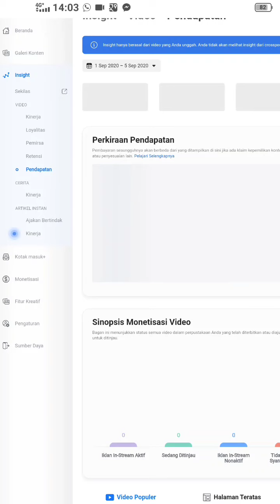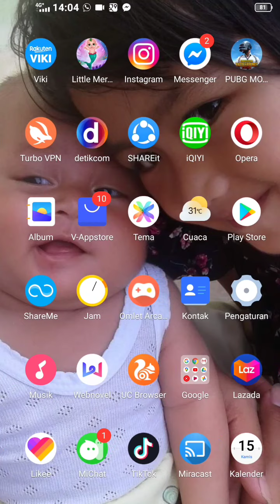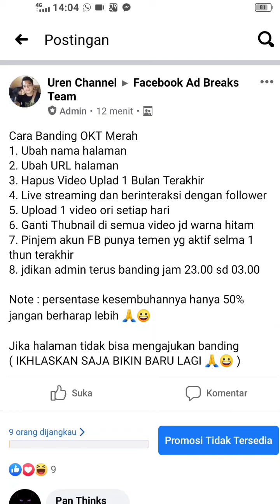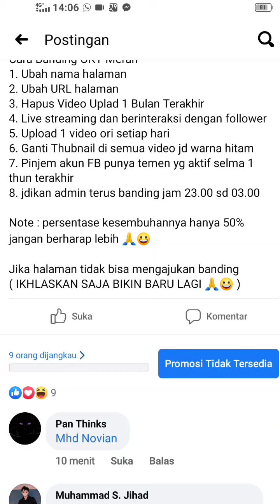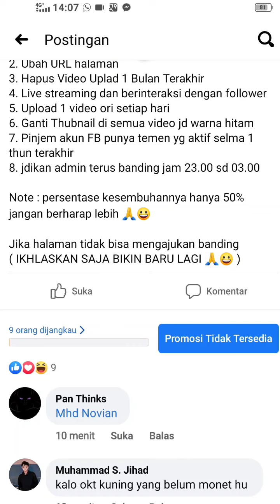TIPS BANDING ORIGINAL KONTEN TERBATAS 50% SEMBUH